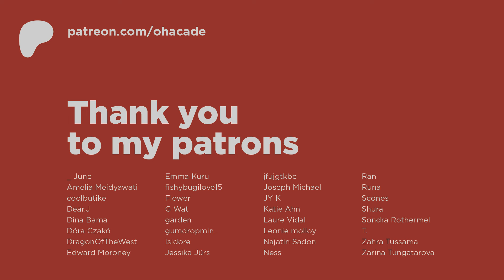Different energies! Jaejoong X Junsu - Sixth Magnitude Star (Composer's Honest Reaction & Analysis)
00:00 Intro
00:43 Reaction / Musical Analysis
11:39 Lyrical Analysis
14:44 Conclusion